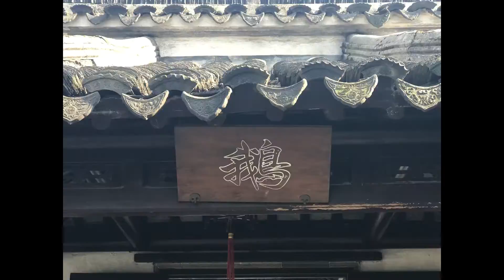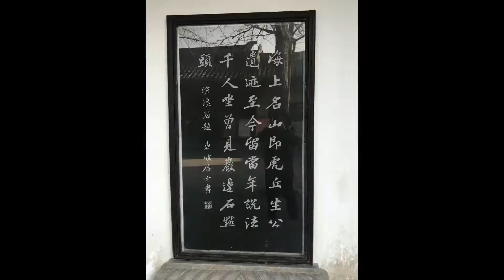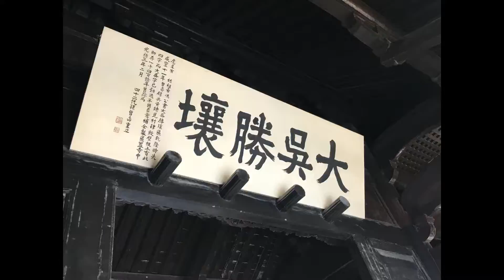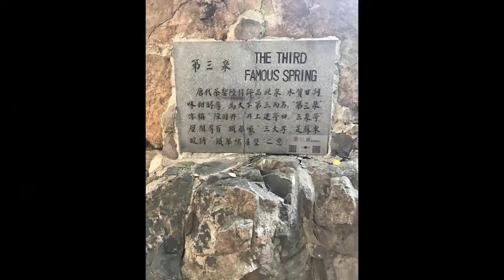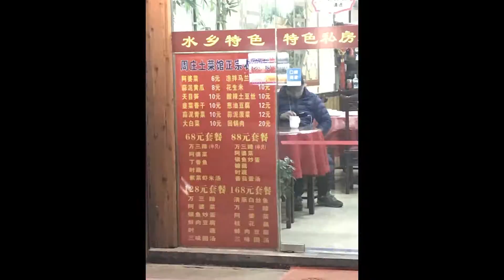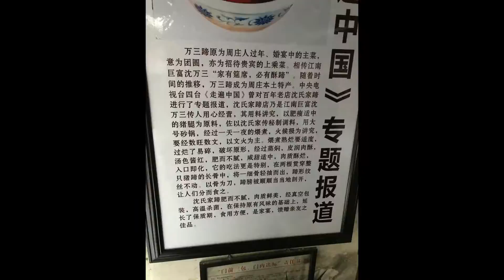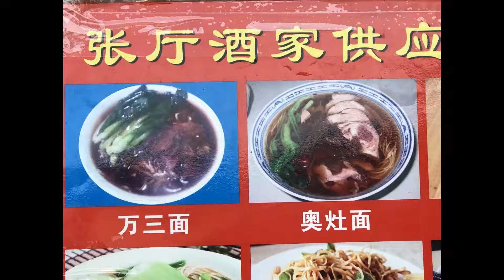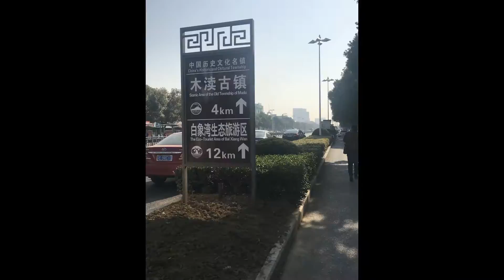中国江苏 苏州园林 吴中 寒山寺 虎丘 周庄 沈万三猪蹄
China Jiangsu Suzhou 亿男 孤独川陵摄于 2017年

800天环游世界 亚洲